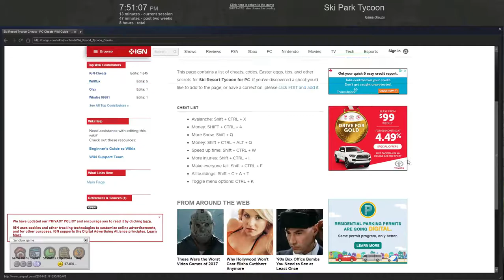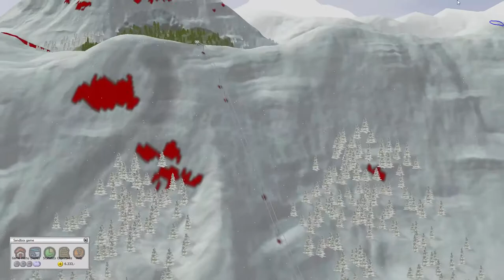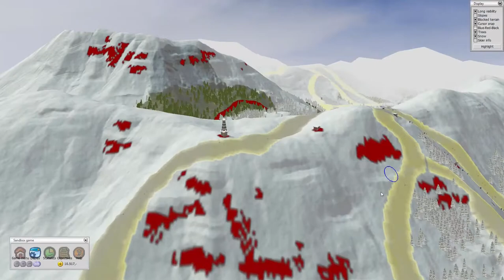Let's Play: Ski Park Tycoon Part 2 ~A New Mountain~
Today we go expand up a mountain and learn some 1337 HAX (But don't use them :) )